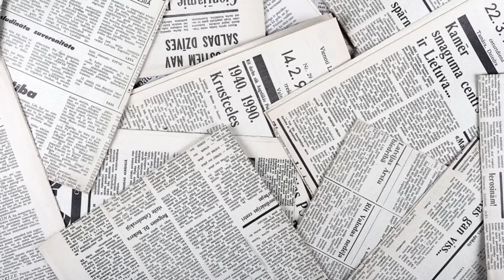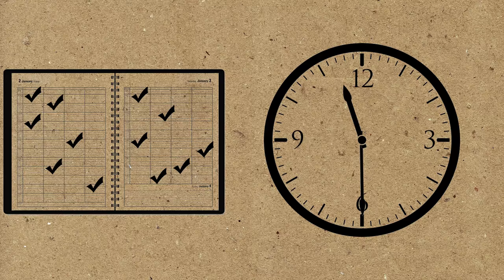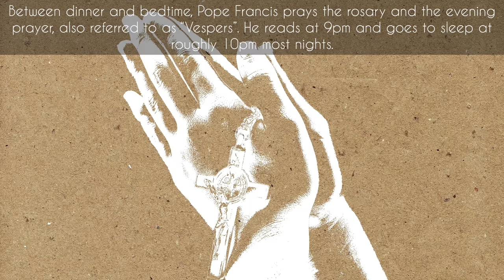A day in life - The Pope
We decided to introduce a whole new series called “A Day In Life”, through which we will describe daily routines and habits of many interesting and successful people. We hope we will satisfy your curiosity and provide you with some interesting new insights.

For this video, you will take a role of the Pope, the fourth most powerful person in the world, Bishop of Rome, head of Catholic Church, shepherd for 1.2 billion poor souls seeking guidance and solace in this “increasingly hopeless world”.